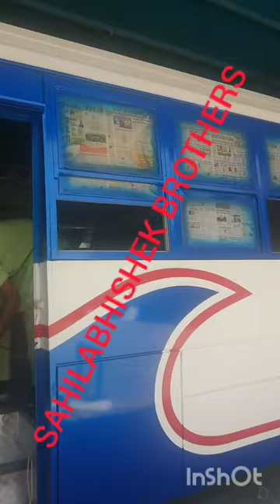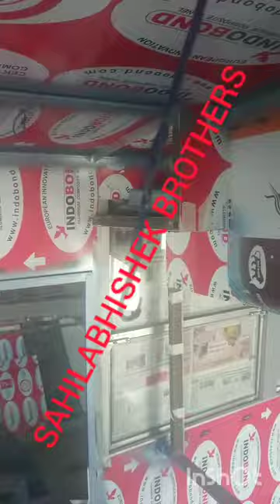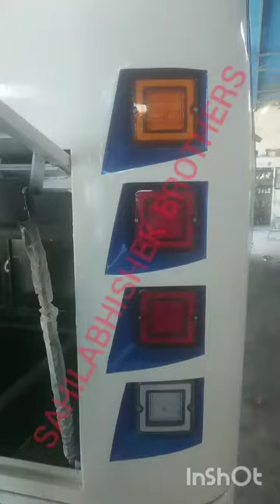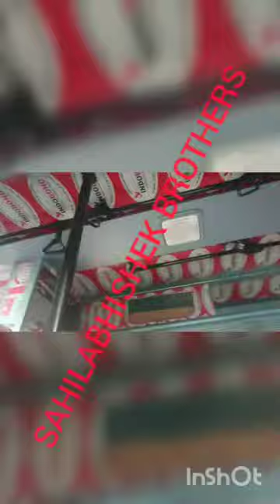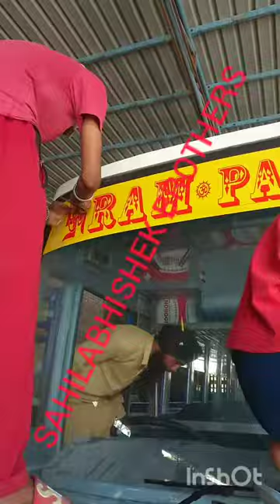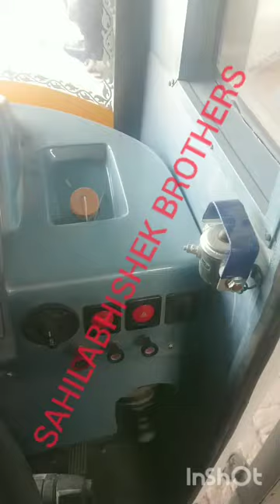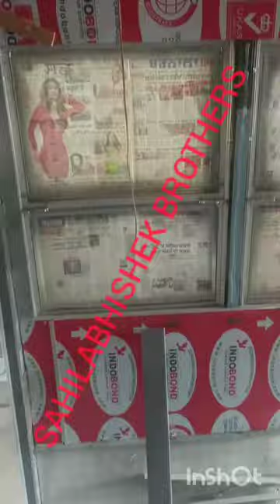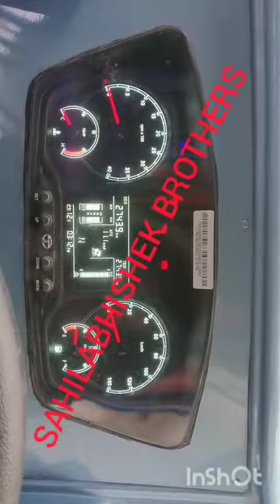MINI BUS BODY 2021 BS6